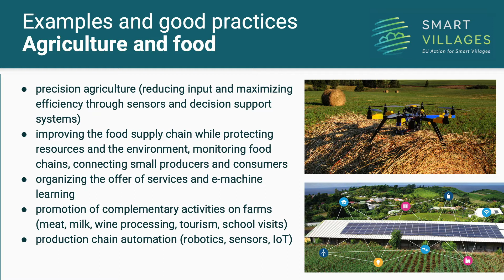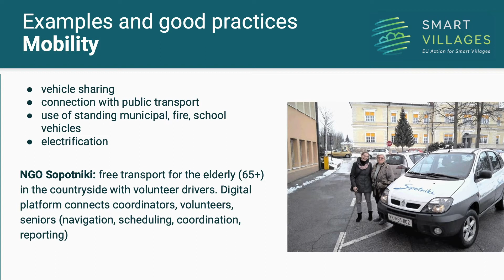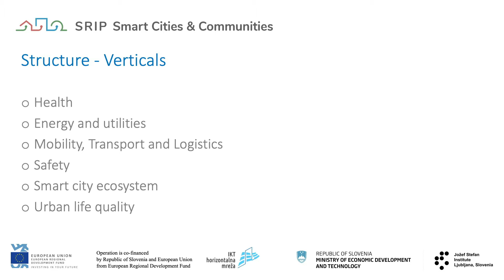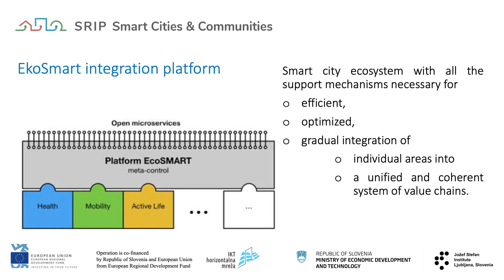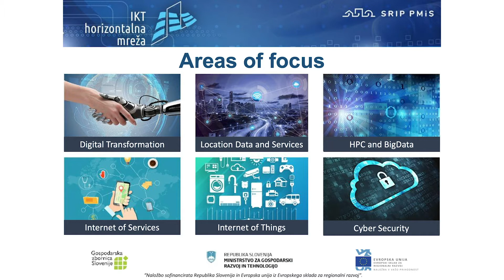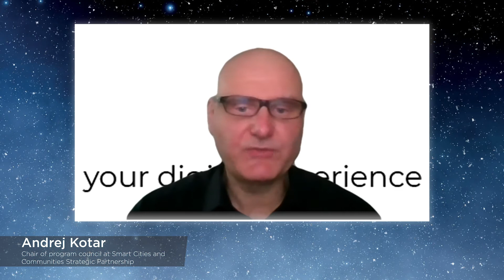Slovenija. Naš pristop k razvoju mest in podeželja.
Expo 2020 Dubaj: Slovenija je že drugič predstavila svoje dosežke, tokrat na področju razvoja mest in podeželja.

Slovenija je že drugič dobila priložnost za virtualno predstavitev svojih prizadevanj, ključnih dosežkov in aktivnosti ostalim državam udeleženkam svetovne razstave Expo Dubaj, tokrat na področju razvoja mest in podeželja. Na preExpo virtualnem dogodku na temo Razvoj mest in podeželja je predstavila inovativne in digitalne rešitve, ki jih vpeljuje v mestna in podeželska okolja s ciljem izboljšati kakovost življenja prebivalcev ter ustvariti zeleno prihodnost in nizkoogljično družbo.